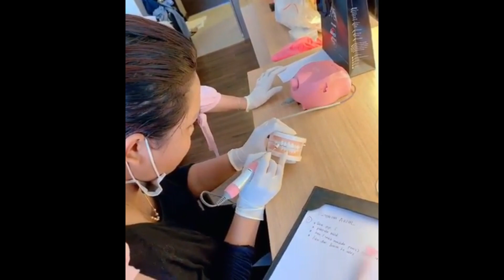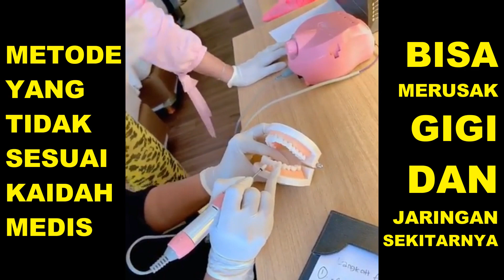VENEER ROADSHOW - Tukang Gigi Keliling Rasa Baru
Bentuk baru tukang gigi keliling adalah tukang salon yang menyediakan jasa veneer gigi, behel dan perawatan gigi lain dengan cara undangan ke hotel-hotel berbintang.

Siapa yang ga tergiur dengan fasilitas mewah macam ini? Tak hanya jasa pemasangannya, jasa kursus pun dilakukan dengan modus yang sama.